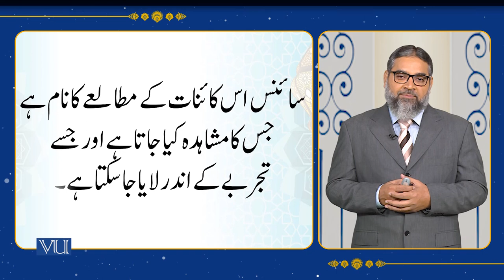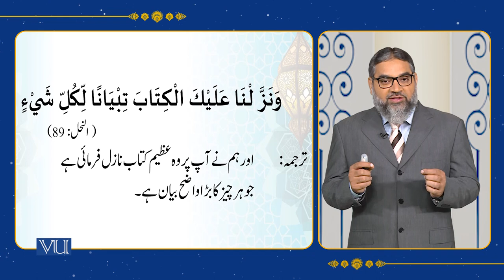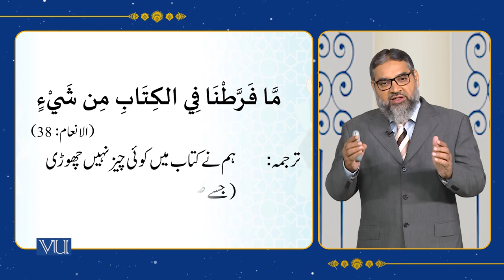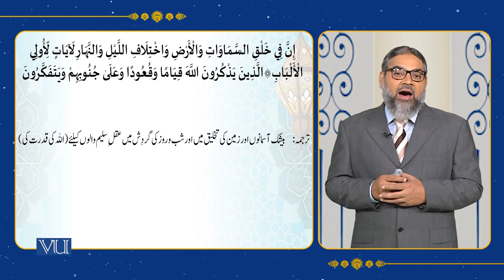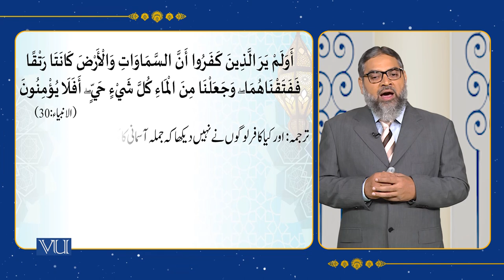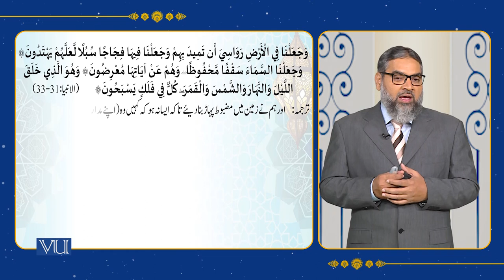The Relationship between Islam, the Quran, and Science | Islamic Studies | ISL202_Topic123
Topic123: Islam and Science,
The Relationship between Islam, the Quran, and Science,
By Abdul Quddoos Durrani